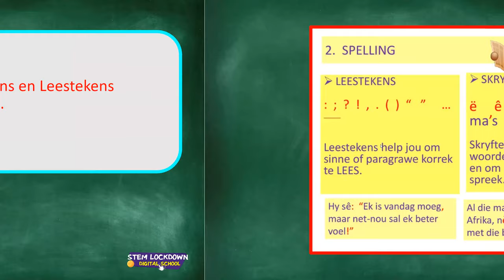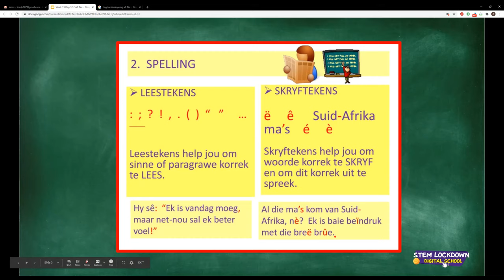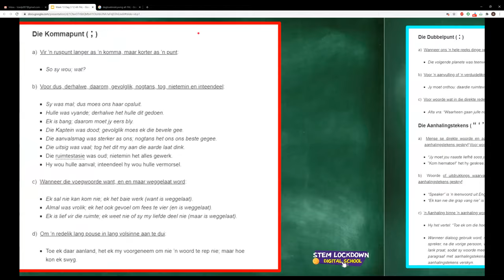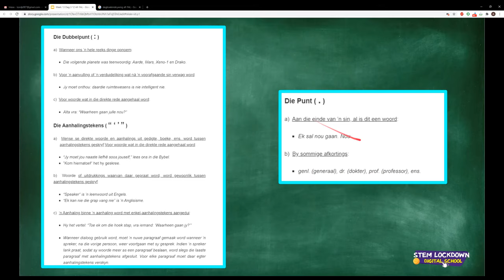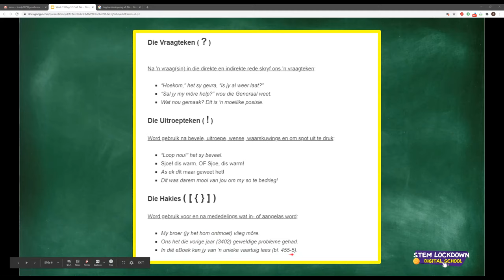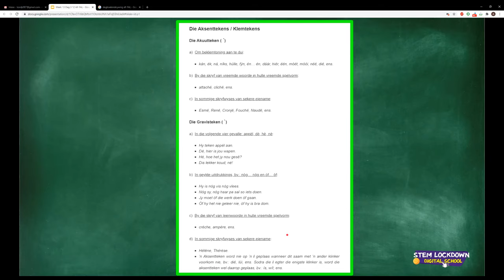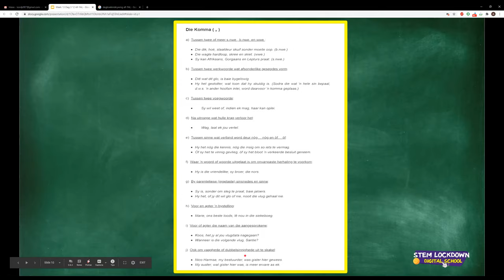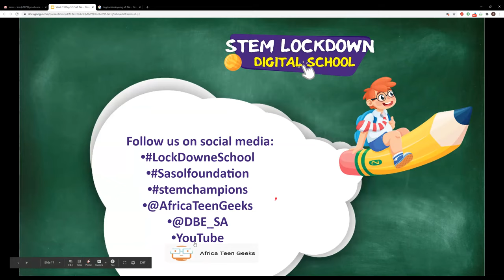Grade 12 - Afrikaans FAL | Skryftekens en Leestekens Behandel